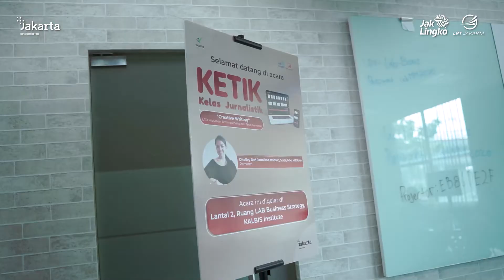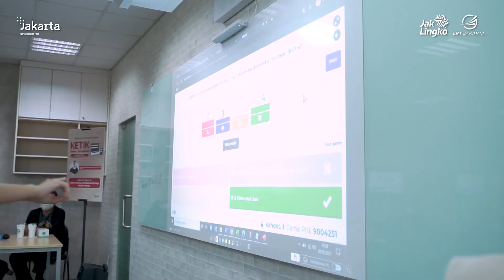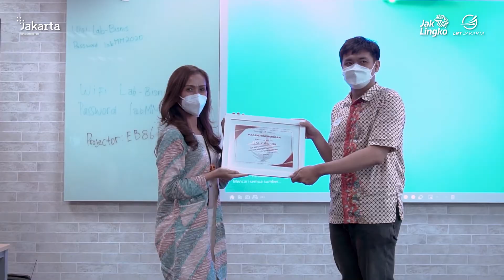FLASH NEWS LRTJ - Episode 14 (Kelas Jurnalistik)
Flash News LRTJ Ep. 14

Hai Sahabat!
Flash News LRTJ Episode ke 14 hadir memberikan informasi update seputar LRT Jakarta.
Pada tanggal 20 Mei lalu, PT LRT Jakarta berkolaborasi dengan Kalbis Institute @kalbisinstitute menggelar pelatihan Kelas Jurnalistik “KETIK” dengan tema “Creative Writing Planning and Process” LRTJ Wujudkan Semangat Sehat dan Terus Berinovasi.
Mau tahu bagaimana keseruaan para peserta mengikuti kelas ini ?